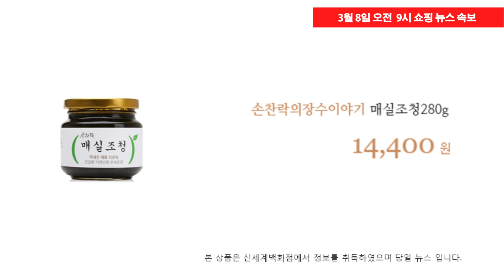3월 8일 오전 9시 현재, 신세계백화점 쇼핑속보 / 박지민 아나운서